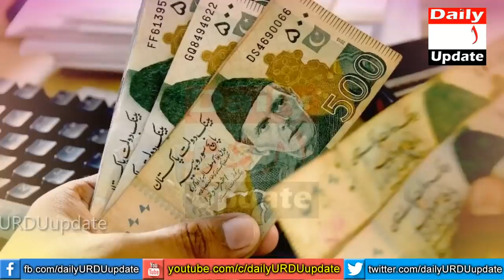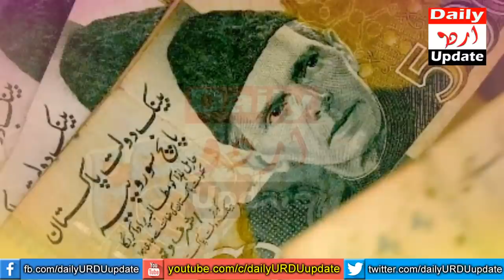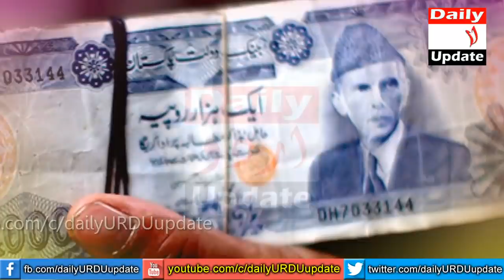Sirf 1 Din Tasbih Parhlo | Pura Mahina Paise Khatam Nahi Honge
Today i am going to tell you how to get money and save life expenses. Only read 1 Tasbih in a day and your all month will be passed good. There are many people who have wealth but do not have human rights and there are many people who do not have wealth but they are well aware of their rights.
Life is everyone's right and the most important thing for life is food but can we get food without money?
Everyone has the right to a healthy and free life, but do we have access to free medical treatment and health care?
Everyone has the right to a home for living and living time, but can we get a house or accommodation without money?

Make sure you earn money but also take care of the poor who are with you. Allah will make your work easier. Insha Allah.